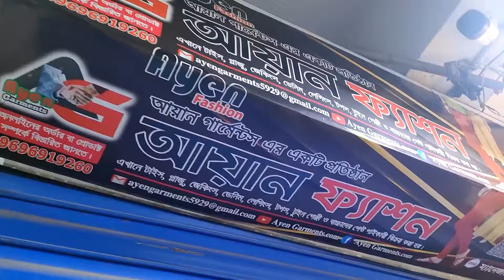নারায়ণগঞ্জের রিভারভিউ মার্কেট কিভাবে যাবেন ? গার্মেন্টস স্টক লট পোশাক ‖ How to go Riverview market.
দোকানের নাম-- আয়ান ফ্যাশন, নীচ তালা, শুভেচ্ছা মার্কেট, নয়া মাটি, , সদর থানা, নারায়ণগঞ্জ ।।

হোশিয়ারি মালমাল ও ফ্রকের জন্য কল করুন ।।

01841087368